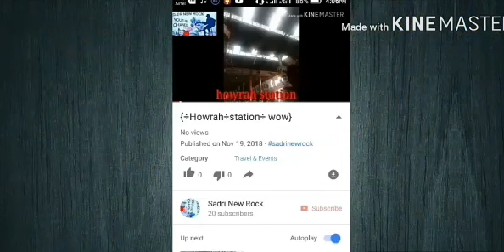Adivasi new{%%cover song video%%}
Actore. suraj
director. sanjib
camera. sanjib
editing. sanjib and suraj🇮🇳🇮🇳🇮🇳🇮🇳🇮🇳🇮🇳🇮🇳🇮🇳...thanks. 🇮🇳🇮🇳🇮🇳🇮🇳🇮🇳